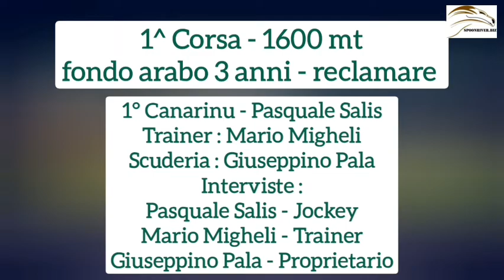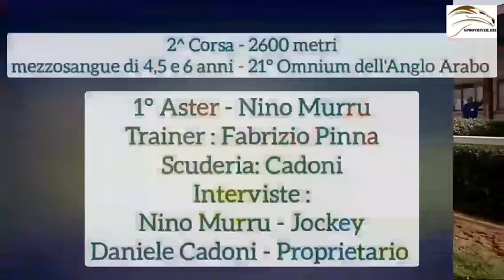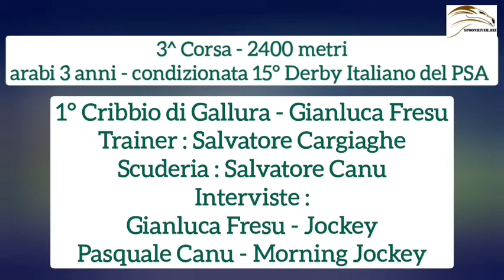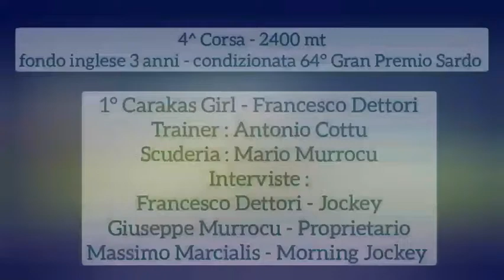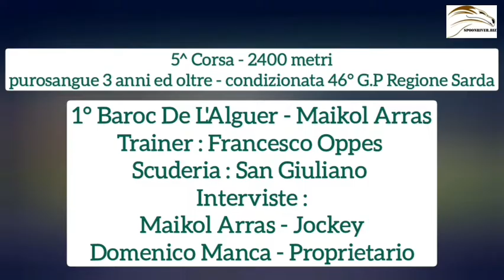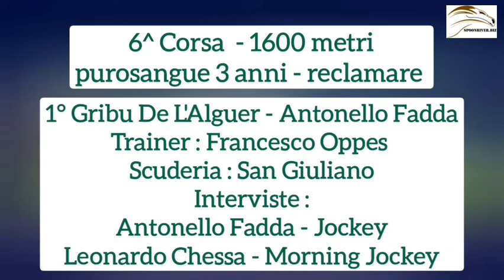16^pnt "L'ISOLA CHE GALOPPA 21" HIGHLIGHTS, INTERVISTE CHILIVANI 25/09/21~G.P SARDO E REGIONE SARDA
🔴🎬16^ pnt "L'ISOLA CHE GALOPPA 21" GLI HIGHLIGHTS E LE INTERVISTE AI PROTAGONISTI DEL 64° G.P SARDO, DEL 46° G.P REGIONE SARDA, DEL 21° OMNIUM DELL'ANGLO ARABO, DEL 15° DERBY ITALIANO DEL PSA E DELLE RESTANTI PROVE DELL'ULTIMA GIORNATA DEL 2021 ALL'IPPODROMO DI CHILIVANI🎬🔴

🏆CANARINU: PASQUALE SALIS ~ MARIO MIGHELI ~ GIUSEPPINO PALA

🏆ASTER: NINO MURRU ~ DANIELE CADONI

🏆CRIBBIO DI GALLURA: GIANLUCA FRESU ~ PASQUALE CANU

🏆CARAKAS GIRL: FRANCESCO DETTORI ~ GIUSEPPE MURROCU ~ MASSIMO MARCIALIS (COMMENTO TORE BUDRONI)

🏆BAROC DE L'ALGUER: MAIKOL ARRAS ~ DOMENICO MANCA

🏆GRIBU DE L'ALGUER: ANTONELLO FADDA ~ LEONARDO CHESSA